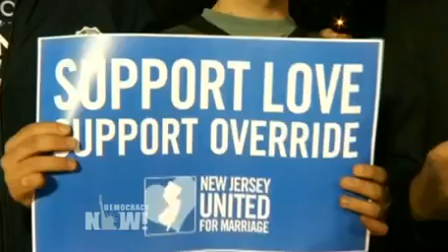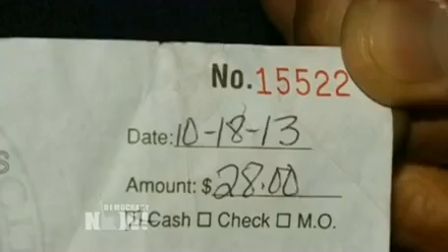Montenegro: 1a marcha LGBT. EEUU: 1as bodas homosexuales de NJ y registro de parejas en NC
En Montenegro se ha celebrado la primera marcha homosexual, a pesar de que por cada persona gay presente había 10 extremistas violentos opositores. Paralelamente, en New Jersey, se han celebrado las primeras bodas homosexuales al denegarse la solicitud presentada por el gobernador republicano Chris Christie. Finalmente en Carolina del Norte se han aceptado las primeras solicitudes de matrimonios de parejas homosexuales sin tener en cuenta la enmienda constitucional de este estado que las prohíbe